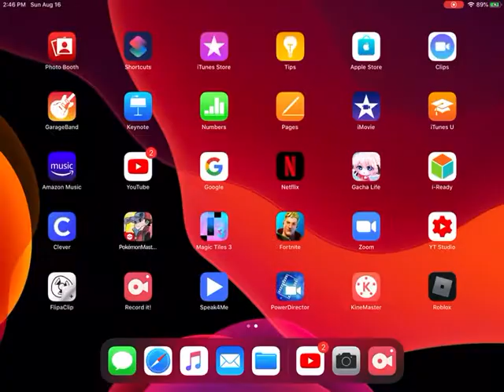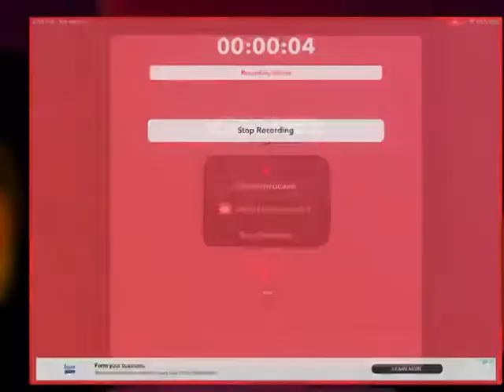(EW SUPER OLD NASTY)Husky Plays Tower Of Heck (Funny moments)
Idk wha to put here